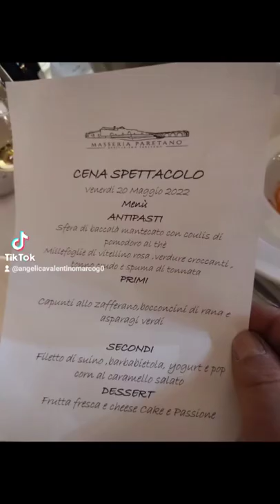cena spettacolo@Roon moss @Roberto Farnesi @Pago @Stefano Sala@Mariacarmen Martorana